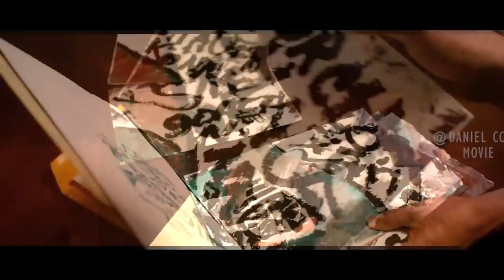Monster Merges with People and Manipulates Them Into Killing |NIX EXPLAINED